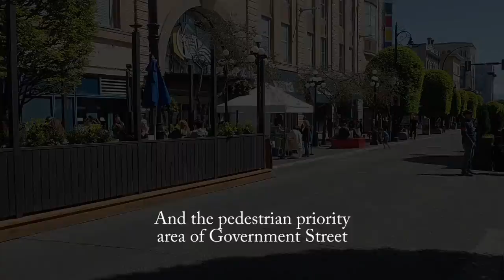Rolling in Victoria - Wheelchairs and mobility scooters on Victoria bike and roll routes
A short video showing how people who use wheelchairs and mobility scooters are rolling on bike and roll routes, and pedestrian priority areas in Victoria BC, Canada.